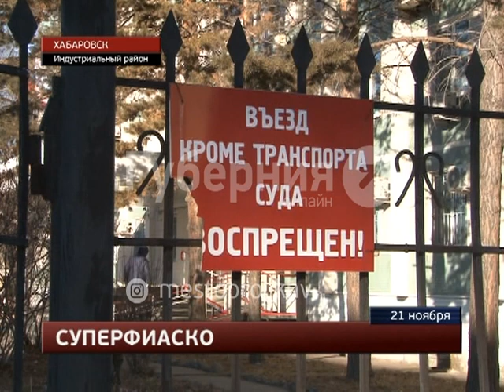После ночного ДТП в Хабаровске у здания Индустриального суда нашли оружие. Mestoprotv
В Индустриальном районе в ночь на среду произошло сольное ДТП, после которого утром пришлось вызывать следственную группу к зданию суда Индустриального района, сообщает портал «Губерния». В аварию попал водитель «Ниссана Марч», который ехал по улице Краснореченской в направлении центра города.  GuberniaTV - YouTube-канал медиахолдинга «Губерния» (г. Хабаровск). Новости края и региона, криминальная хроника, утреннее шоу, актуальные интервью, программа о здоровье, рецепты, кулинарное шоу, садоводство.